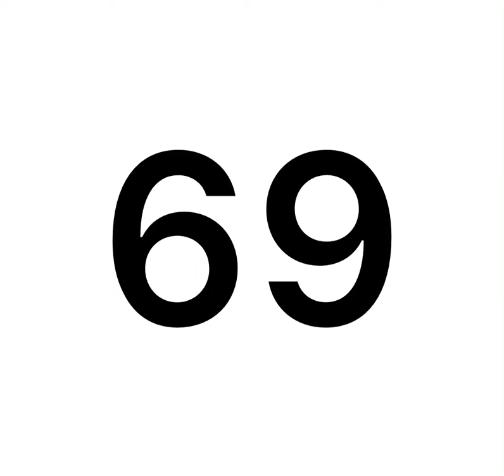Thanks for 70 Subs